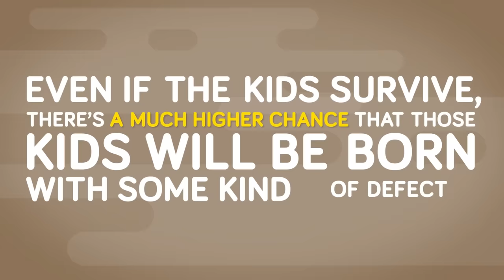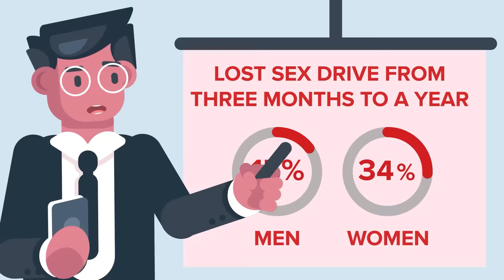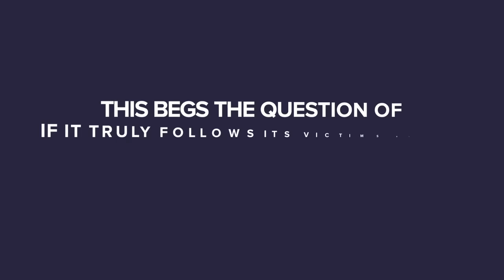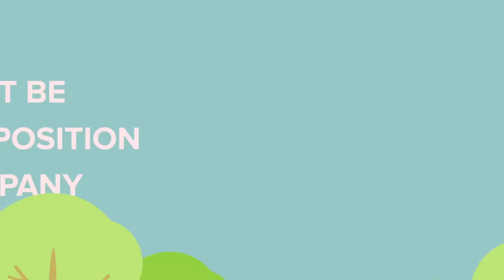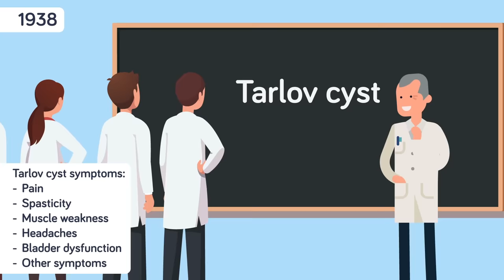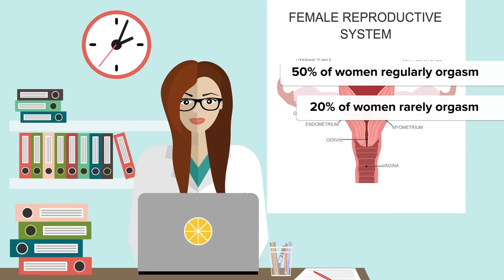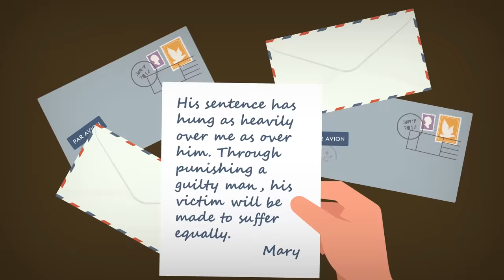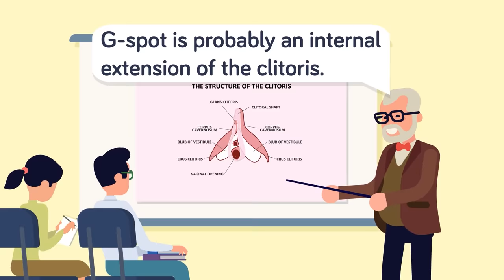Could 2 People Actually Repopulate Earth And More Crazy Intimacy Stories (Compilation)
00:00 Could 2 People Actually Repopulate Earth
13:52 How Sex Education has Changed Since the Middle Ages
24:23 Men vs Women Sex Drive - How Do They Compare?
36:28 Which Species Has the Most Sex
45:39 Why Men Have to Wait and Women Don't - Refractory Period (Sex Education)
54:55 What Happens to Your Body if You NEVER Have Sex
01:03:32 It Follows - Sexually Transmitted Disease Movie Monster Explained
01:13:15 Can Too Much Sex Kill You?
01:22:53 Weirdest Sex Customs Around The World
01:37:26 Why Do We Actually Have Sex
01:47:08 What Is Sex Addiction?
01:58:09 What is Persistent Genital Arousal Disorder? Sex Disorder Explained
02:09:40 What is Sexsomnia (Sleep Sex Disease)?
02:16:39 What Happens to Your Body While You Are Having Sex?
02:24:18 Why 8% of People Fall in Love With Their Kidnappers
02:35:05 Why You Should Never Hold Your Pee
02:46:35 These Small Changes Will Get You Shredded
02:55:22 The Man Who Kept Getting Pregnant
03:01:16 What Happens To Your Body on Steroids
03:16:25 50 Insane Facts About the Male Body You Didn't Know
03:34:36 Weird Facts about Male Body
03:44:55 50 Insane Facts About the Female Body